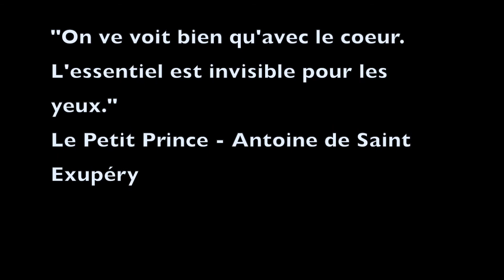Le 4ème Roi Mage